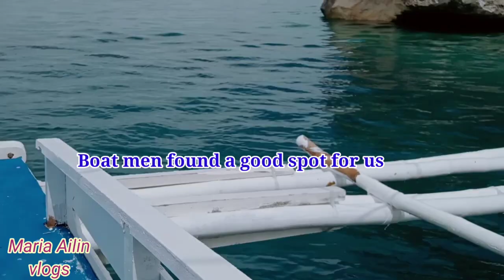Boat to Pescador island Moalboal, Cebu /(May18,2022)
Pescador island Moalboal, Cebu this was our first destination of island hopping/tour.
Second was the Sardines run, third was turtles watching.